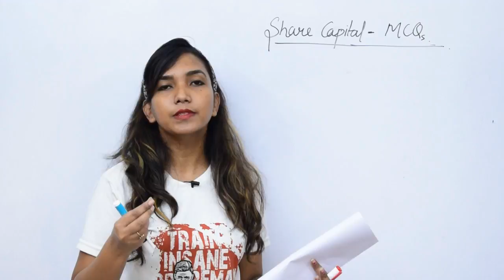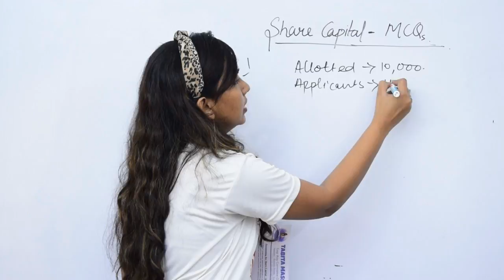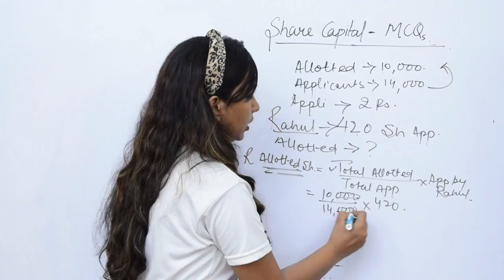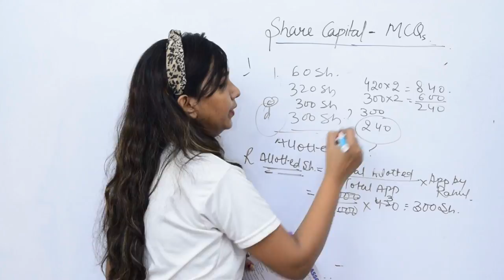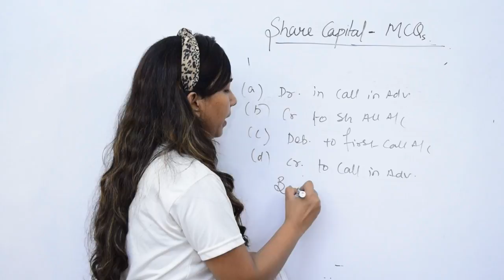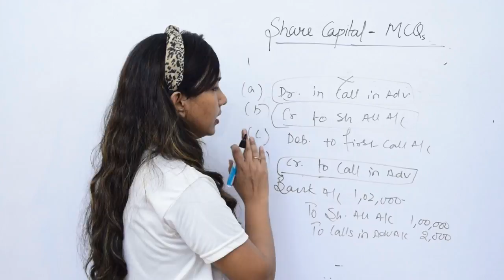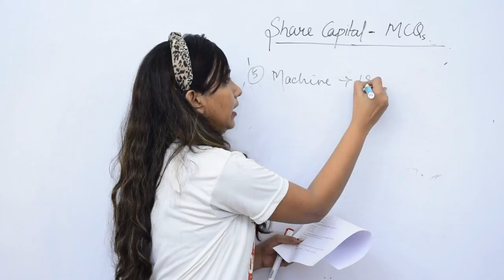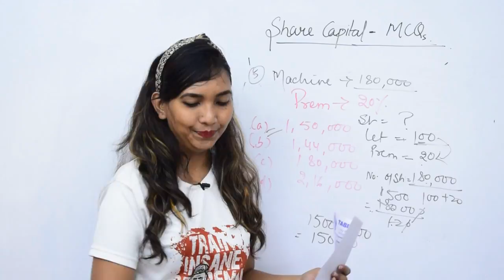MCQ Practice. Company accounts. Accounting for share capital.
MCQ. Class 12th